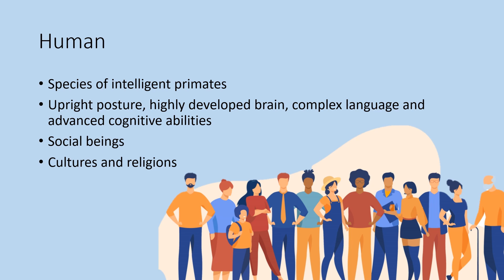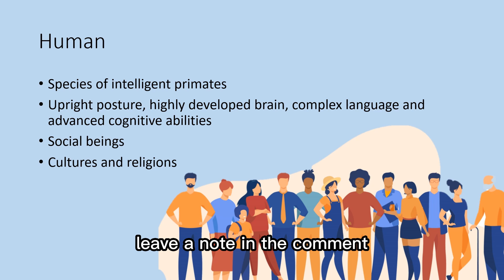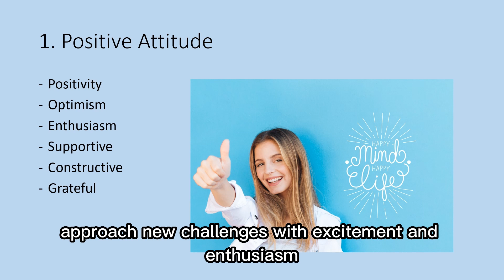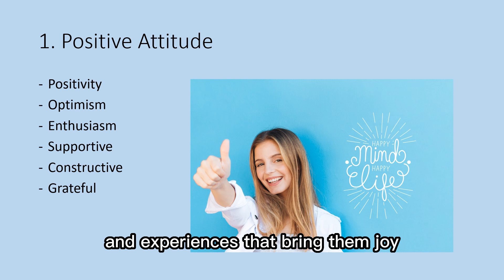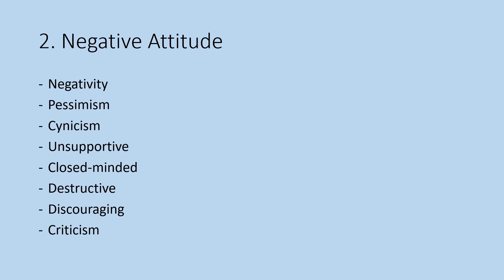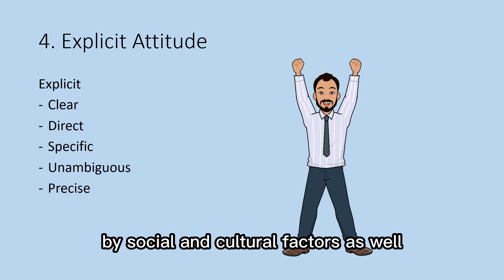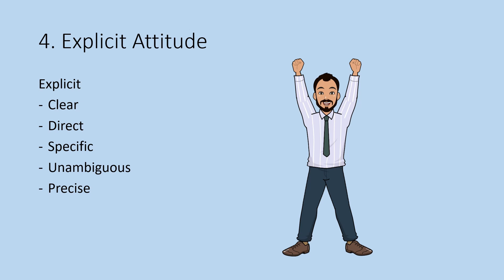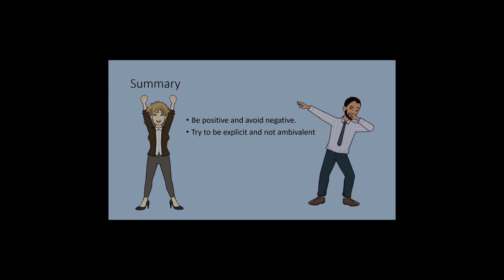People's skill 教育 技能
this video helps you to improve relationship with your peers by understanding of different people's attitudes. These attitudes can affect your daily life with others and work performance at work place.
该视频通过了解不同人的态度来帮助您改善与同龄人的关系。 这些态度会影响您与他人的日常生活和工作场所的工作表现。
Tinutulungan ka ng video na ito na mapabuti ang relasyon sa iyong mga kapantay sa pamamagitan ng pag-unawa sa iba't ibang ugali ng mga tao. Ang mga saloobing ito ay maaaring makaapekto sa iyong pang-araw-araw na buhay kasama ang iba at pagganap ng trabaho sa lugar ng trabaho.

このビデオは、さまざまな人々の態度を理解することで、仲間との関係を改善するのに役立ちます。 これらの態度は、職場での日常生活や仕事のパフォーマンスに影響を与える可能性があります
Este video lo ayuda a mejorar la relación con sus compañeros al comprender las actitudes de las diferentes personas. Estas actitudes pueden afectar su vida diaria con los demás y el desempeño laboral en el lugar de trabajo.
Cette vidéo vous aide à améliorer vos relations avec vos pairs en comprenant les attitudes des différentes personnes. Ces attitudes peuvent affecter votre vie quotidienne avec les autres et votre performance au travail.
Dieses Video hilft Ihnen, die Beziehung zu Gleichaltrigen zu verbessern, indem Sie die Einstellungen verschiedener Menschen verstehen. Diese Einstellungen können Ihr tägliches Leben mit anderen und Ihre Arbeitsleistung am Arbeitsplatz beeinflussen.